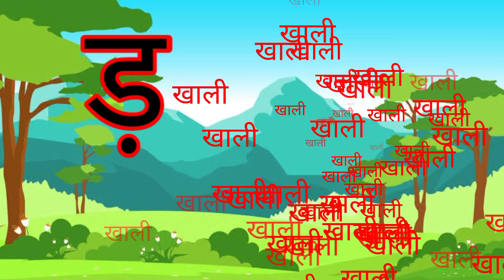अ से अनार आ से आम, क से कबूतर ख से खरगोश, हिंदी व्यंजन, अ आ इ ई, क ख ग घ, बालगीत,a se anar aa se aam